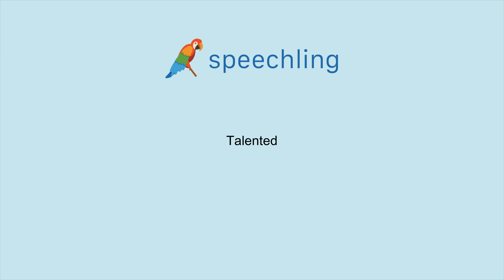How to say "Talented"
Male Voice:
Talented

Female Voice:
Talented